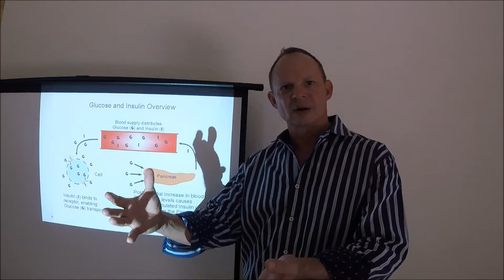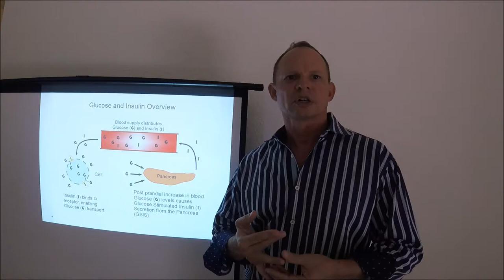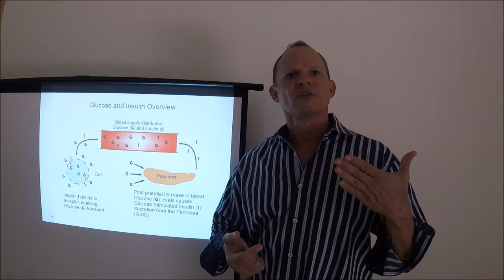The Body Mechanic Sugar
Dr. Stein has 28 years of experience in Clinical Applied Kinesiology and Chiropractic Biophysics.

Dr. Stein has been in private practice for 28 years in South Florida and treats approximately 5000 patients annually.  Dr. Stein has always been passionate about helping his patients improve their overall health and quality of life.

Dr. Robert Stein